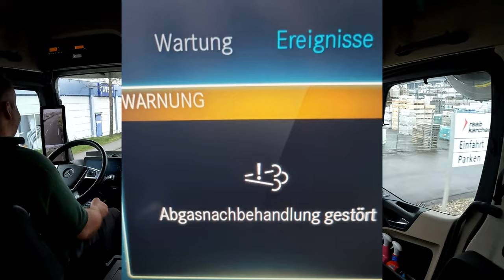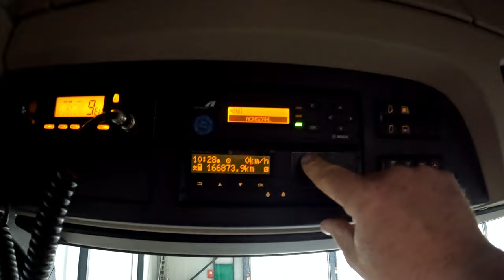#16. M. Korz...schon wieder KMC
Hallo, die Aufnahmen sind vom 31.03. und 1.04. und zeigen den SLT der Firma M. Korz Baggerbetrieb aus Enkenbach-Alsenborn. Wer mehr über unsere Firma erfahren möchte, kann dies unter
gerne tun.
Vielen Dank fürs zusehen.
MfG Torsten